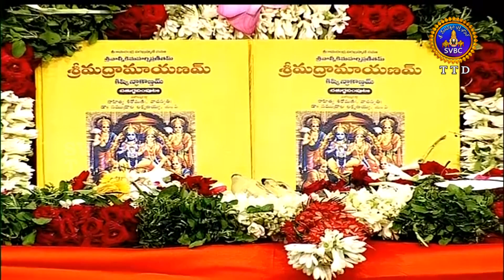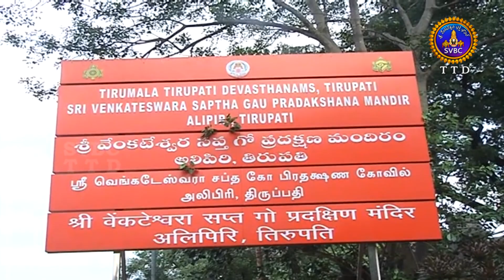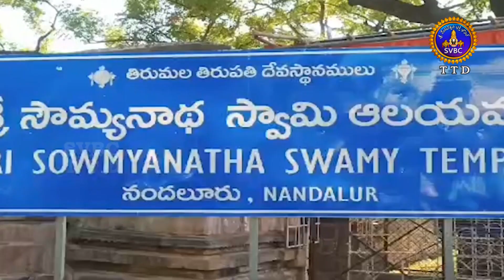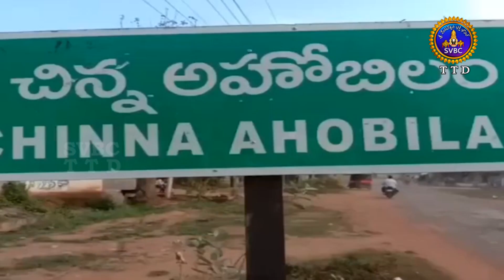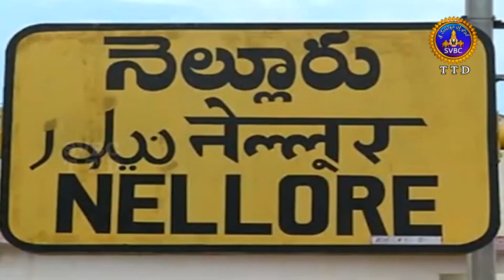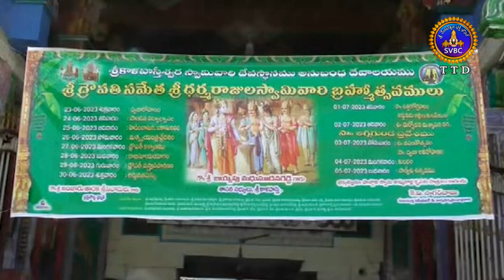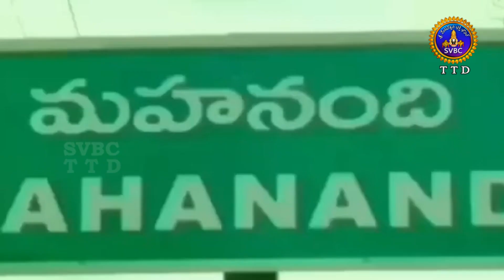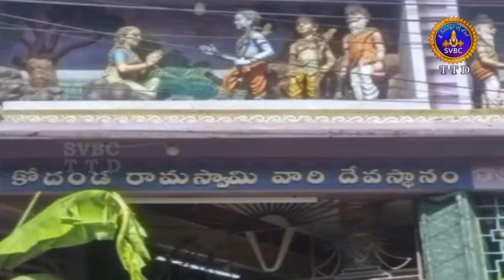ఆధ్యాత్మిక విశేషాలు || Adhyatmika Viseshalu || 1.30 PM || 30-06-2023 || SVBC TTD